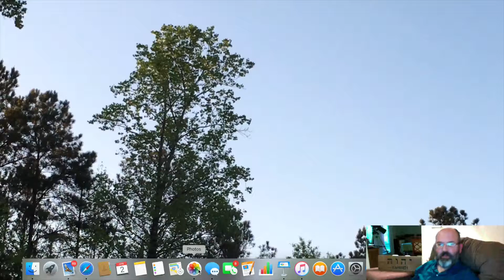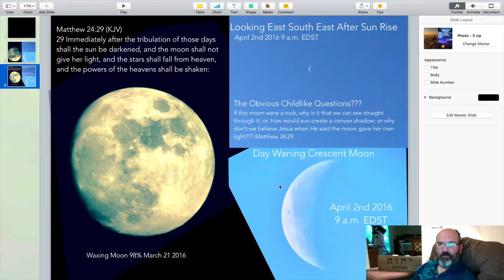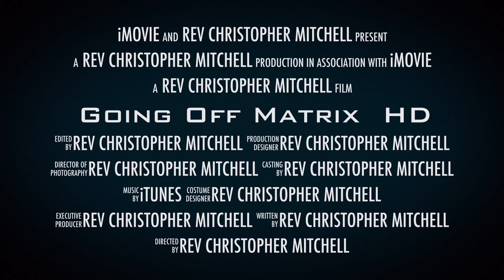Crescent Day Moon at Sun rise April 2 2016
Waning crescent moon came up during the night and was visible at sun rise and well into the morning...image proves shadow is not coming from sun nor is shadow coming from earth.